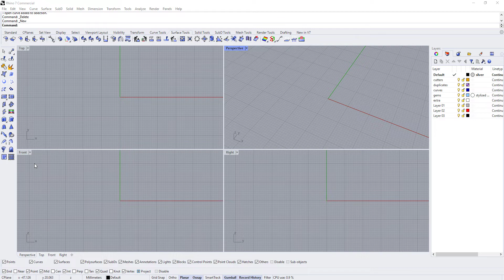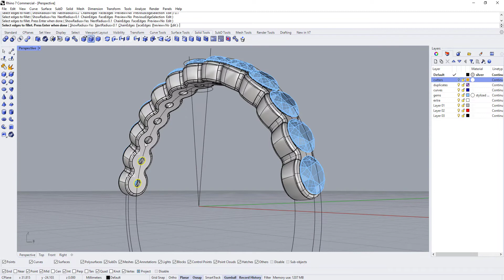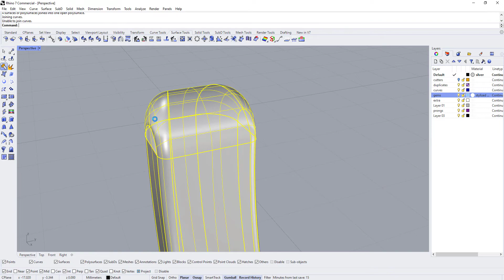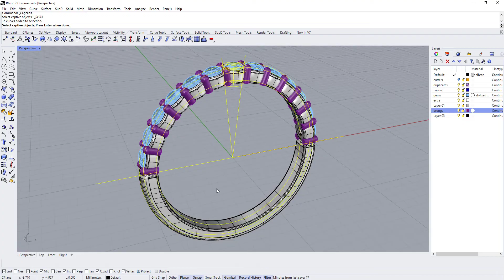Rhino3D | Jewelry CAD Design | Speed Model | Half Eternity Band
A time-lapsed speed model of a half eternity band made in Rhino3D.